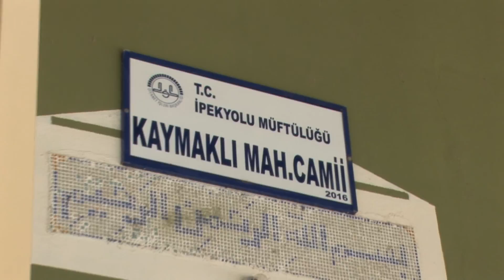Mert kamera KAYMAKLI KÖYÜ